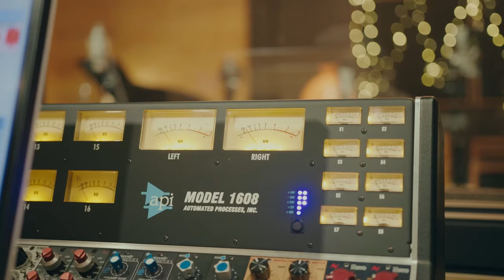COTERIE - SLICE OF HEAVEN (Feat. Sir Dave Dobbyn)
COTERIE - SLICE OF HEAVEN Featuring the one and only Sir Dave Dobbyn

Stream now everywhere.

Churr